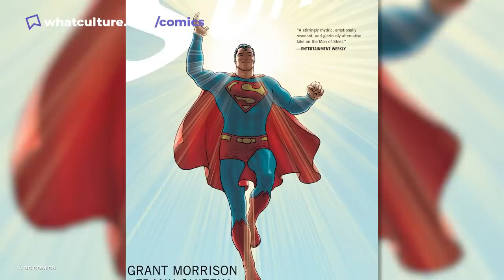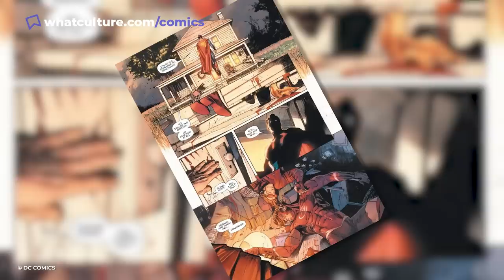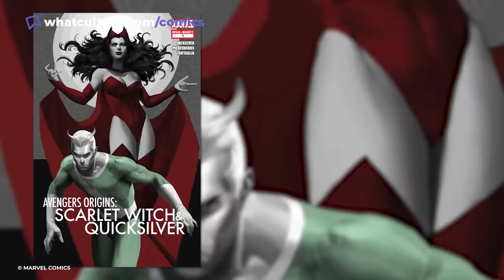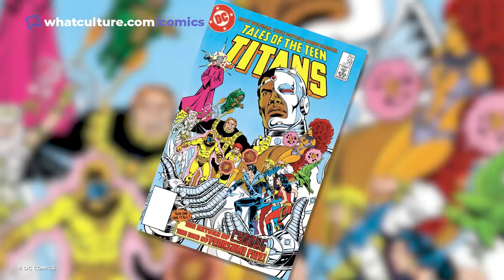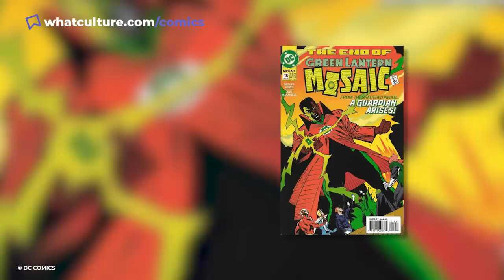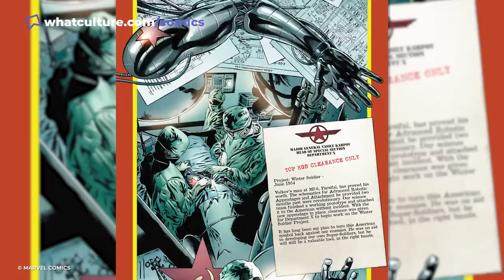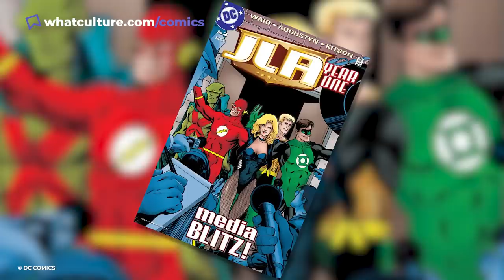10 Comic Book Heroes Improved Through Retcon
No matter how often their origins get changed, these amazing heroes never-ending battles rage on.